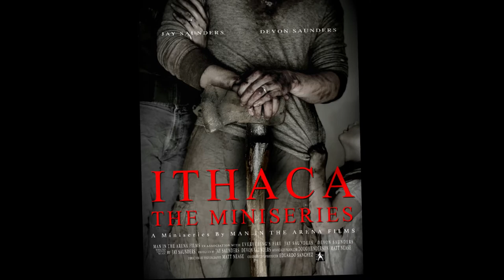Radd Series Review- Ithaca mini series review!!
Today I go over my thoughts on the Ithaca mini series on YouTube,
9-10 Must Buy
7-8 Rent It
4-6 Mediocre Good Time
1-3 Don't Waste Your Time

If you want to chat games or movies hit me up on discord